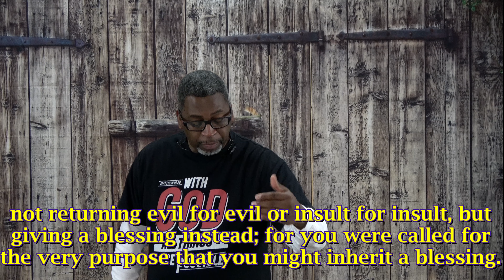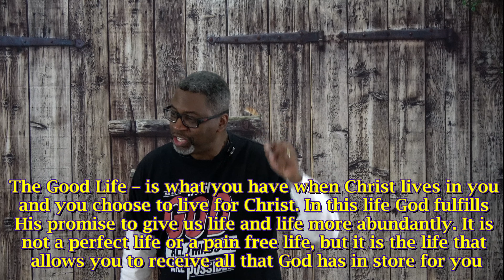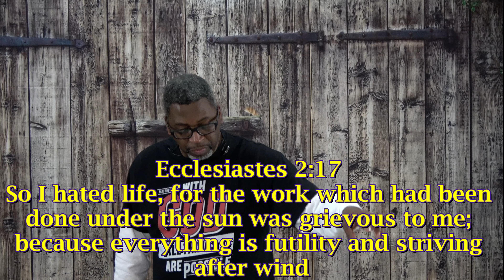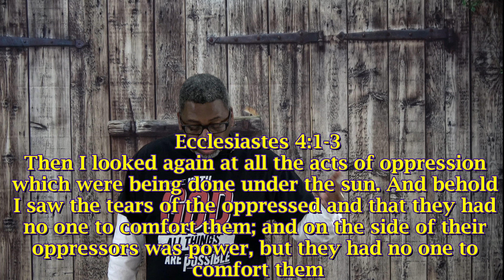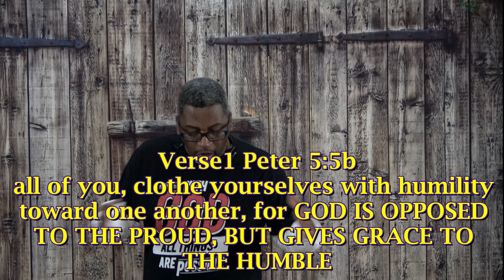239 Built By Your Choices Part 1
Built By Your Choices Part 1     1 Peter 3:8-12 (v.8)

The Good Life – is what you have when Christ lives in you and you choose to live for Christ. In this life God fulfills His promise to give us life and life more abundantly. It is not a perfect life or a pain free life, but it is the life that allows you to receive all that God has in store for you.

Called to godly living in 3 social areas of life:
   • Society at Large – we are to be godly citizens
   • In the work place – we are to be godly workers
   • In the home – we are to be godly examples before our spouses

4 Basic commands to Seeing Good Days as The Church
   • Have the Right Attitude v.8
   • Have the Right response
   • Have the Right Standard
   • Have the Right Incentive

I. Finally v.8a
   a. Peter sums up the 3 social areas of life and encourages all believers to be open to the life of blessings God desires for us to enjoy.

II. Having the Right Attitude v.8b
   a. 5 Spiritual Virtues that constitutes this perspective
       i. Be Harmonious
          o Believers are to have an inward unity of heart Rom 12:5
          o Our conduct most be worthy of the gospel at all times Phil 1:27-28
      ii. Be Sympathetic
         o We must be ready to sympathize with the pain of others, even of those we don’t know Heb 13:3 ,
         o We must share in the feelings of others Rom 12:15
         o We must not be insensitive, even toward the lost in their pain of life issues Matt 9:36
     iii. Be Brotherly
          o Demonstrate affection by unselfish service for one another Acts 20:35
      iv. Be Kindhearted
          o We must have deep feelings for the needs of others Eph 4:32
       v. Be Humble in Spirit
          o Humility is the most essential of all encompassing virtue of the Christian life 1 Peter 5:5